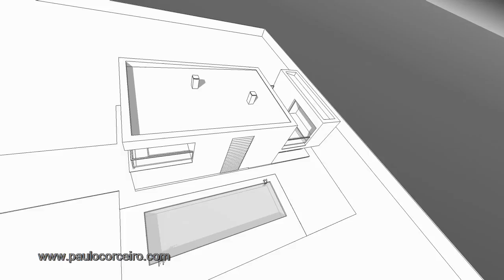02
Software used: Google Sketchup (free version).